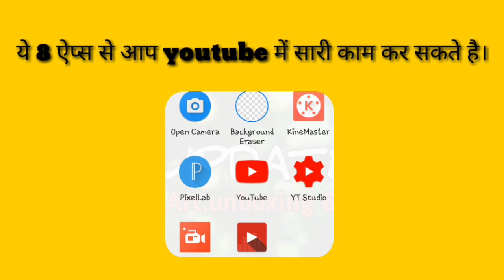YouTubers के लिए impotant apps।कौन app क्या काम करता हैं।full details-updategyan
Title:-YouTubers ko kon kon se apps जरूरी है।।कोन ऐप्स क्या काम करता है।। अपडेट ज्ञान।।

hamare chennal me jure rahe asehi video
Regular pane ke lia , isme art, unboxing or
Earning se related video ati rahegi .